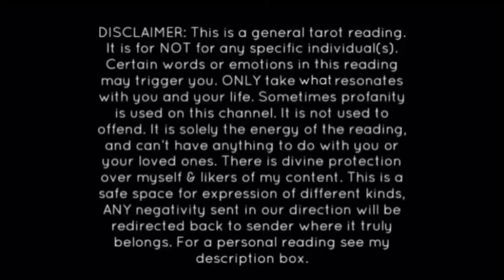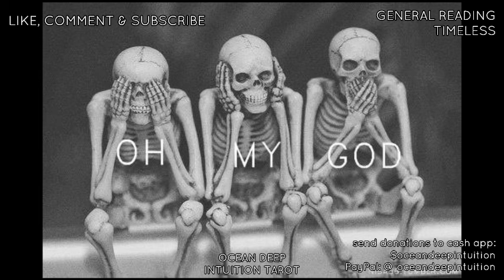MOTHER SEDUCES BOYS/SON|TAKES CHILDS FUTURE IN EXCHANGE FOR BASIC CARETAKING